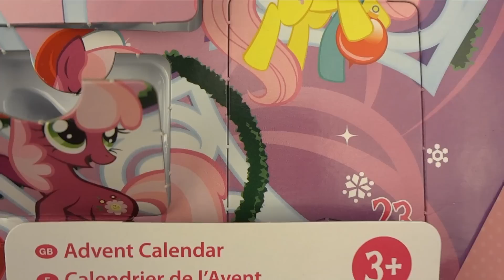24 Days Of Christmas Mlp Advent Calendar- Day #22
∞1080p HD MAKES VIDEOS MORE MAGICAL THAN EVER∞
What will we get in today's flap on the Mlp Advent Calendar? only one way to find out- watch today's episode of my 24 Days Of Christmas Mlp Advent Calendar Opening Series.

•(♥).•*´¨`*•♥•(★)Important Notice(★)•♥•*´¨`*•.(♥)•
All of my videos are made with a younger target audience (7+)  in mind. However, some more mature themes may or may not occur in some of my series or other videos. This, of course won't be too mature, so unless you have something against plastic toys kissing you should be fine. My videos are meant to be enjoyed and viewed by all, so please don't hate or cuss in the comments.

~*Copyright Info*~

My Little Pony: Friendship is Magic & Littlest Pet Shop is a trademark of Hasbro Studios and all rights from the toys go to them.

Titles: "Deck The Halls B"